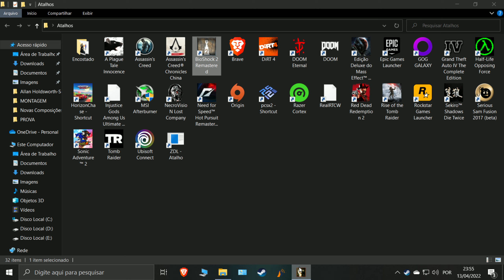BioShock 2 Remastered - Graphic Mod - Dolby Atmos for Headphone